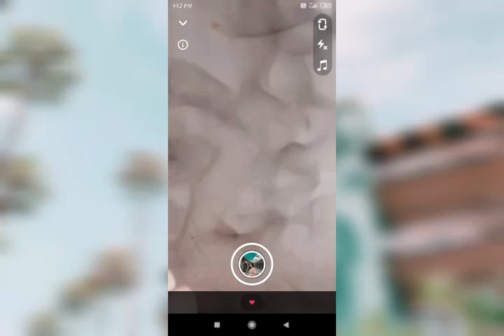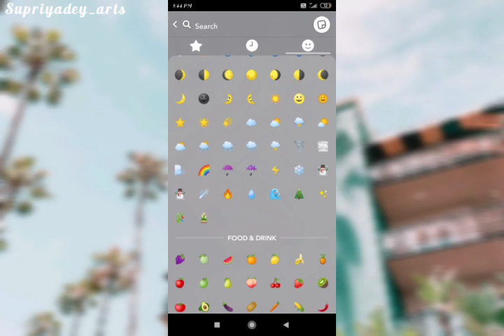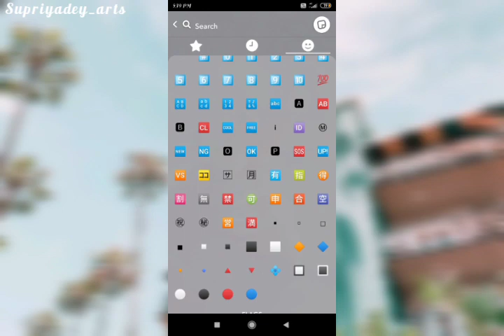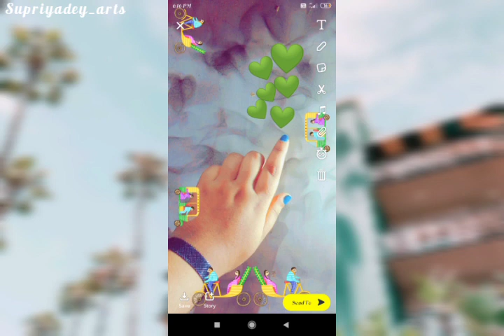snapchat photo streaks ideas for girls /hand streaks photo ideas